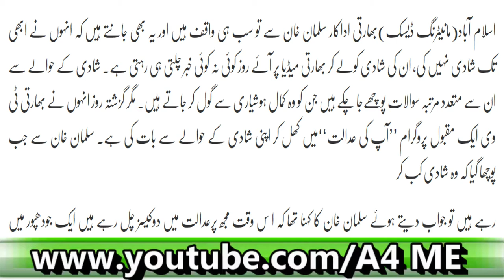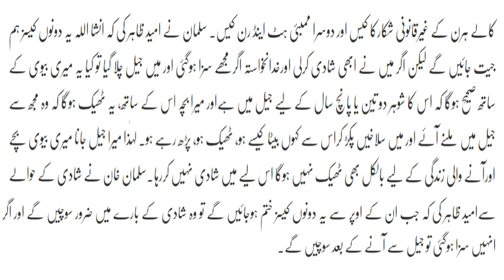Salman Khan Ki Shadi Kab Hogi? Q Nahi Ki Ab Tak| Latest News